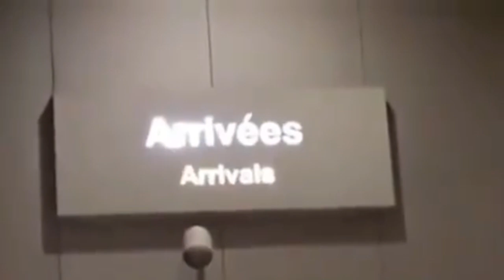Simba Sc Na As Vita Club Wafanya Biashara